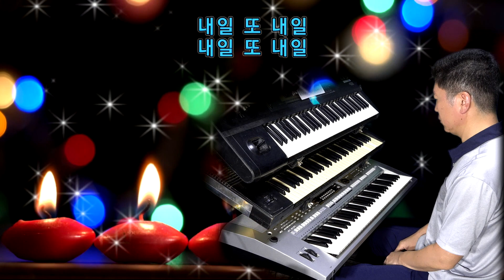전자올겐 - 내일(김수철)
*사용악기: YAMAHA PSR s910, E36, T3
*연주: 홍민배